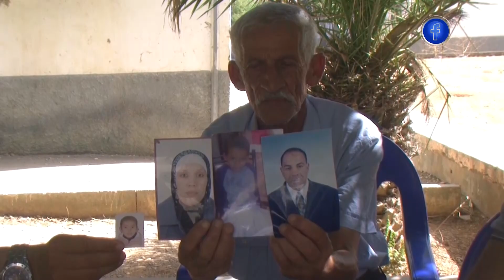أهالي شباب الشلف يوجهون رسالة للسلطات المحلية..شاهد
HD 10992/5000
SD 10921/27500/V